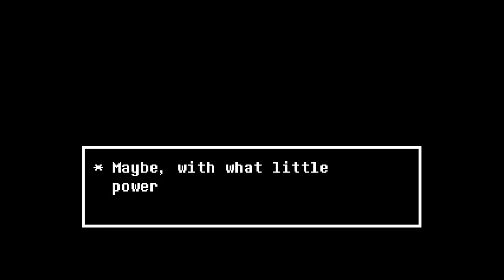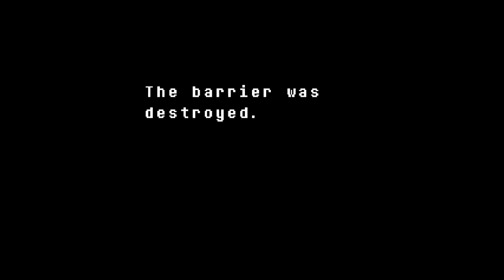FINALE PART 1 Undertale w/MinjaBlack Ep. 21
The journey is almost over...

I CAN NOT STRESS HOW IMPORTANT IT IS TO PLAY THIS GAME FOR YOURSELF BEFORE WATCHING
IT'S ONE OF THOSE TYPE OF GAMES THAT NEEDS TO BE EXPERIENCED BY YOU FOR YOURSELF AS THE STORY REVOLVES AROUND DECISIONS YOU, AS THE PLAYER, MAKE IN THE GAME

Maybe when you're done come back and see what I end up doing ;)

Undertale is a role-playing video game developed and published by indie developer Tobyfox (famous for his music contribution in Homestuck and the Earthbound Halloween Hack)
In Undertale, the player controls a human child as they navigate the Underground. The inhabitants of the Underground are a diverse and intelligent group of monsters who have been banished from the surface of the Earth after a huge war with humanity. The child interacts with many monsters on their journey, with the player making the important decision to kill or to spare and befriend them.